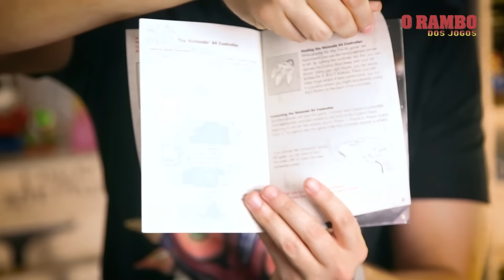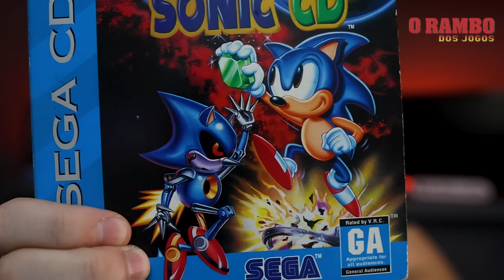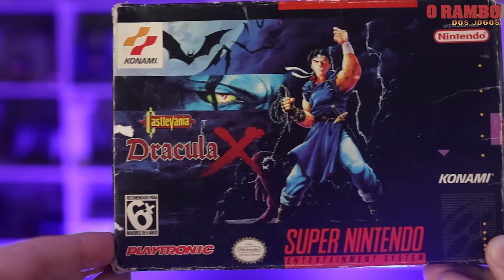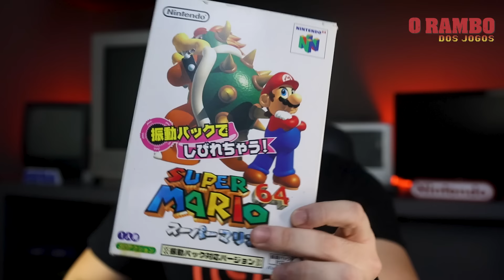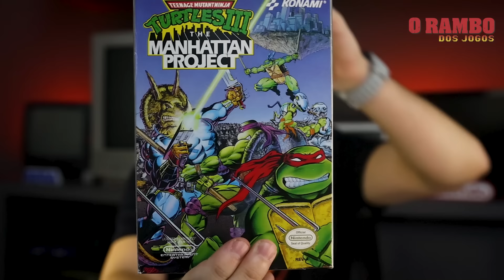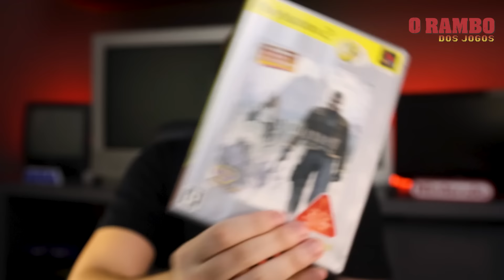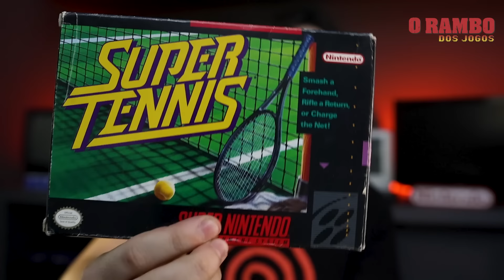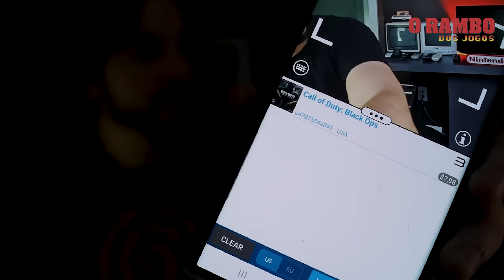CURIOSIDADES DA MINHA COLEÇÃO DE VÍDEO GAMES! (Especial 5 anos do Perfil do Rambo dos Jogos)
Em comemoração aos 5 anos do Rambo dos Jogos, vamos ver hoje algumas curiosidades da minha coleção.
Camisas do Canal feitas pela Arium Estamps